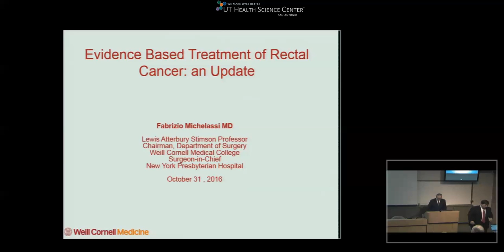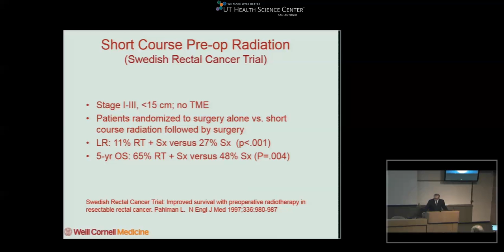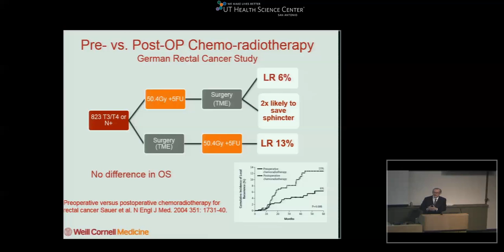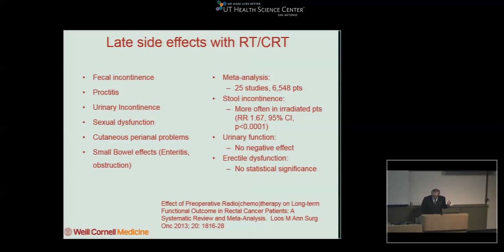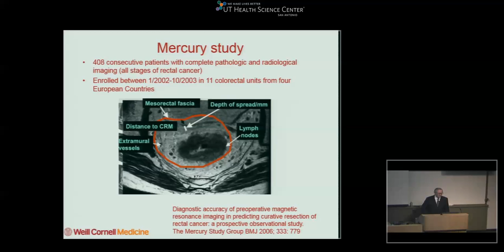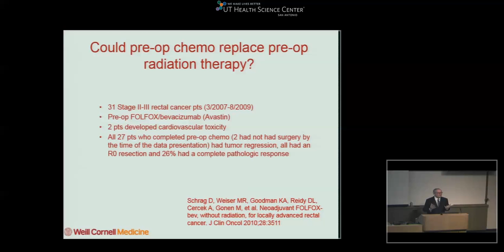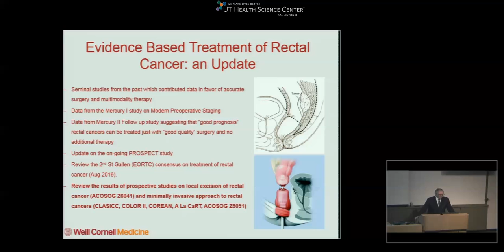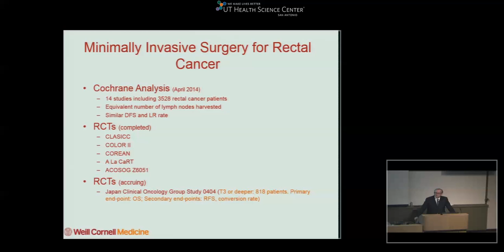GR 10 31 16 Evidence Based Treatment of Rectal Cancer An Update Dr Fabrizio Michelassi